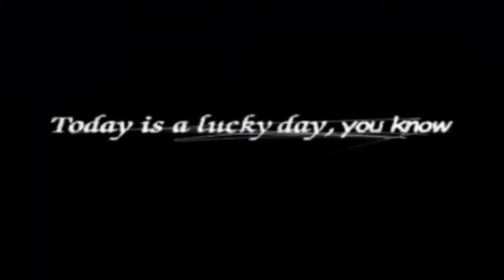Winning Eleven 4 - INTRO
winningeleven4 Eleven 4
INTRO